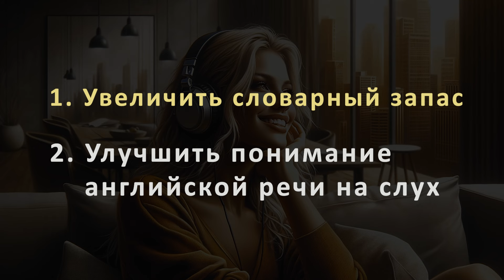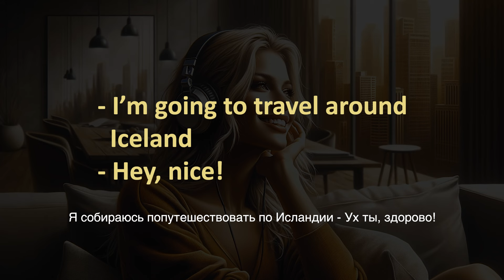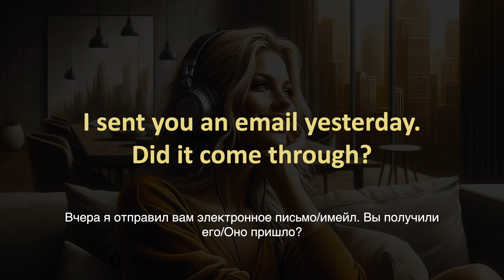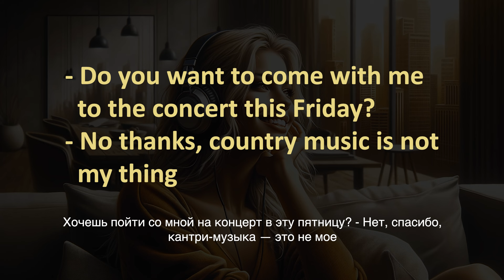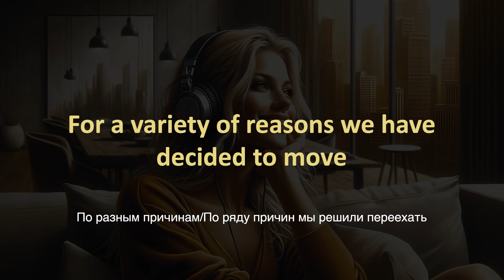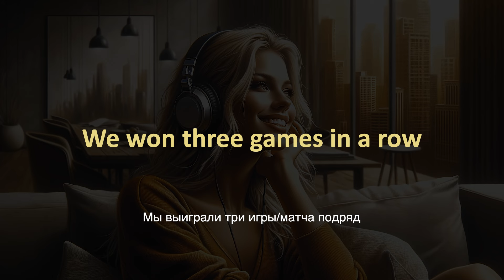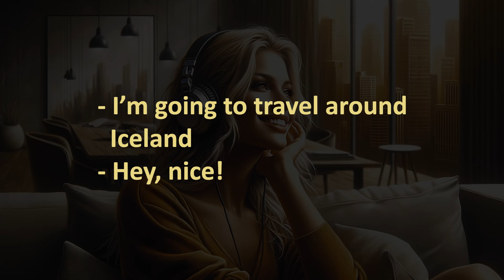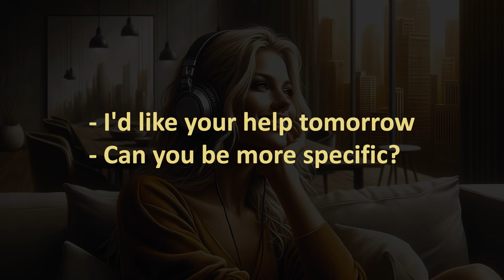Диалоги и фразы для развития уверенности в английском, уровень В1 | АНГЛИЙСКИЙ НА СЛУХ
В этом видео вы не только услышите, как правильно произносятся фразы, но и сможете отточить свои навыки произношения. С помощью такой подборки вы улучшите понимание на слух - это ключевой навык в успешном освоении любого иностранного языка.
Очень важно повторять фразы за диктором - такой подход поможет быстрее запомнить новые слова и фразы, а также сделает вашу английскую речь более естественной, беглой и уверенной.

00:00:00 - Вступление
00:00:44 - Слушаем диалоги с переводом, каждый диалог звучит 4 раза
00:22:45 - Прослушивание без перевода, 1 раз